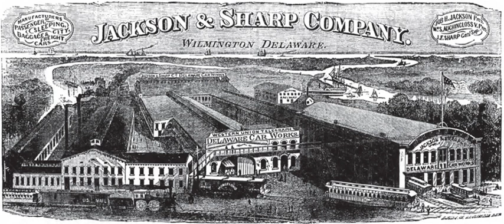Jackson and Sharp Company | Wikipedia audio article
00:00:32 1 Rolling stock plant
00:01:46 2 Shipyard
00:02:25 3 Merger and 20th century operations
00:03:46 4 Products

- Socrates

SUMMARY
Jackson and Sharp Company was an American railroad car manufacturer and shipbuilder in the late 19th and early 20th centuries. The company was founded in 1863 by Job H. Jackson (b. 1833), a tinsmith and retail merchant, and Jacob F. Sharp (b. 1815), a carpenter who had worked for rail car manufacturers and shipbuilders.